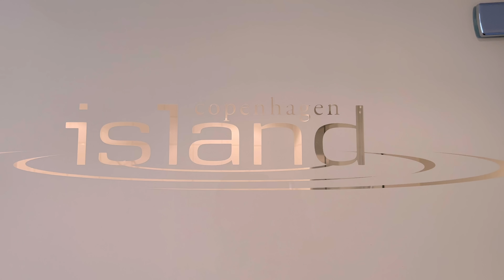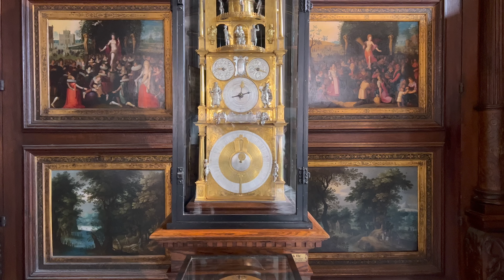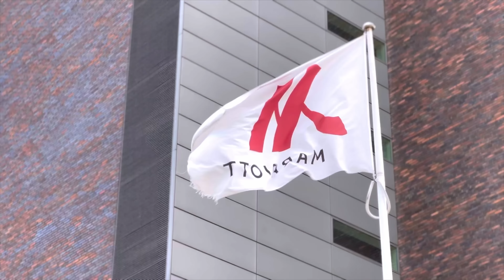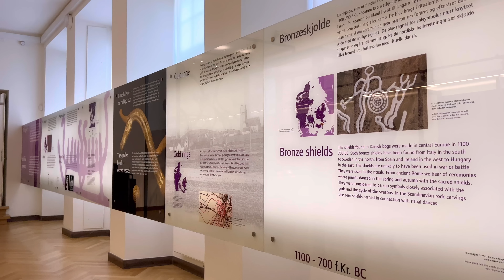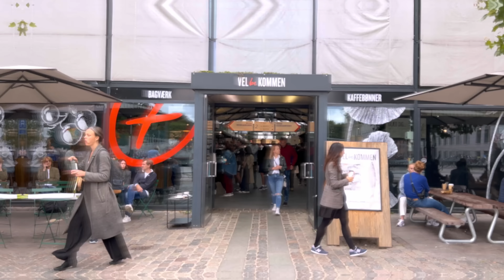Copenhagen : tourist guide of Copenhagen in Denmark - visit with us this destination! 🇩🇰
Copenhagen, the capital city of Denmark, is a vibrant and charming destination that offers a unique mix of modernity and tradition. If you're planning a visit to this beautiful city, here are some must-visit places that you shouldn't miss:

Nyhavn: Nyhavn is a picturesque 17th-century waterfront that features brightly colored buildings, canal boats, and numerous restaurants and cafes. It's a great place to relax, people watch, and soak up the atmosphere.

Tivoli Gardens: Tivoli Gardens is one of the world's oldest amusement parks and a popular attraction for visitors of all ages. It features a variety of rides, shows, and attractions, as well as beautiful gardens and historic buildings.

The Little Mermaid Statue: Located on the waterfront in the Langelinie area of Copenhagen, The Little Mermaid Statue is one of the city's most famous landmarks. It was inspired by the fairytale of the same name by Hans Christian Andersen.

The Round Tower: The Round Tower is a historic tower located in the heart of Copenhagen. It offers stunning views of the city and features an observation deck, an art gallery, and an astronomy museum.

The National Museum of Denmark: The National Museum of Denmark is the largest museum of cultural history in Denmark. It features exhibits on Danish history, art, and culture from prehistoric times to the present day.

Christiania: Christiania is a unique, self-governing community located in the heart of Copenhagen. It's known for its alternative lifestyle, vibrant street art, and relaxed atmosphere.

Rosenborg Castle: Rosenborg Castle is a beautiful Renaissance castle located in the heart of Copenhagen. It's home to the Danish crown jewels and features beautiful gardens, art, and historical artifacts.

These are just a few of the many attractions that Copenhagen has to offer. Whether you're interested in history, culture, or just having fun, Copenhagen is a destination that has something for everyone.

Visit Copenhagen :

Copenhagen (Denmark) : @00:01
Nyhavn : @00:22
Changing of the Danish Guard : @01:57
Amalienborg Palace : @03:47
Christiansborg Castle : @04:32
Copenhagen Island Hotel : @07:48
Rosenborg Castle : @09:24
The Little Mermaid of Copenhagen : @11:13
Frederiksberg Palace : @12:28
Copenhagen Marriott Hotel : @13:15
National Museum of Denmark : @14:14
Kastellet : @15:07
Radhuspladsen : @16:40
Tivoli : @18:00
Ny Carlsberg Glyptotek : @19:44
TorvehallerneKBH : @22:05
Rundetaarn : @22:32
Gay Guide of Copenhagen : @23:21

Discover the most beautiful tourist attractions in Copenhagen. A unique visit to the Danish capital.

Animation: Danny Kronström
Montage: Martin Kronström
Caméra: Danny Kronstrom